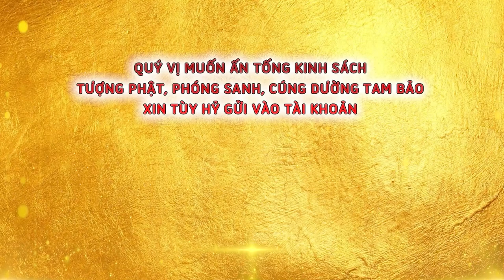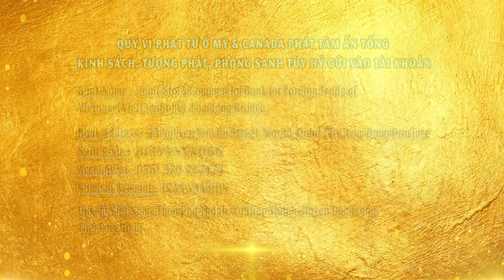Ngày 17-04 Phóng Sanh Và Đọc Văn Sao